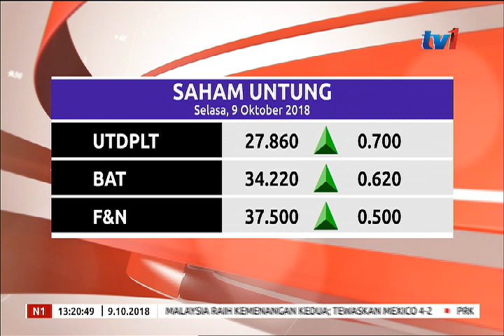BURSA MALAYSIA SEHINGGA 12.30 PM [9 OKT 2018]